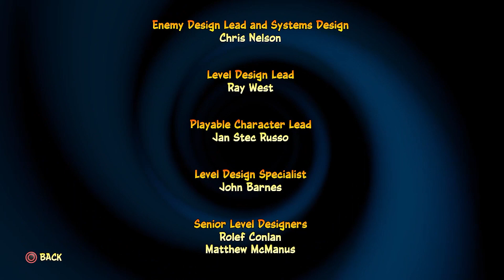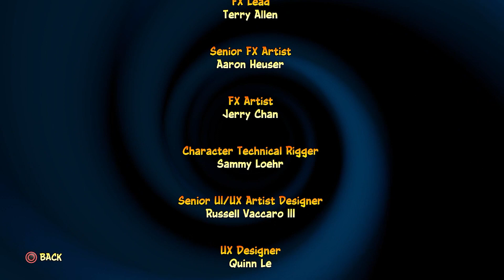The Most Epic Final Boss Fight ever ( BAHOT HARD ) | Crash Bandicoot 4 HINDI Gameplay| PART - 12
About : GAMEEAT is a YouTube Channel, where you will find gaming videos in Hindi, I hope this video was Useful and you liked it, if you did press the thumbs up button.